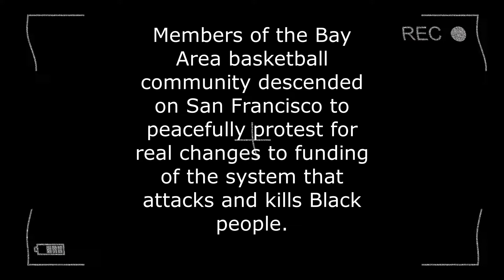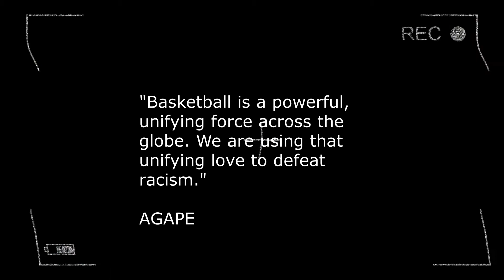Speak Up and Dribble SF 6/20/20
On June 20, 2020, members of the Bay Area basketball community descended on San Francisco to peacefully protest for real changes to funding of the system that attacks and kills Black people. This event was organized by members of San Francisco Champions, a youth AAU basketball program.

Protesters of all ages marched from the SOMA Rec Center to the Hayes Valley Playground, with speakers featured at the beginning of the march, as well as several speakers at SF City Hall.

This video is for educational and documentation purposes. Additional footage courtesy of @creatvegallery and @mmbfilms_

Song: "10,000 Days" by Kiefer